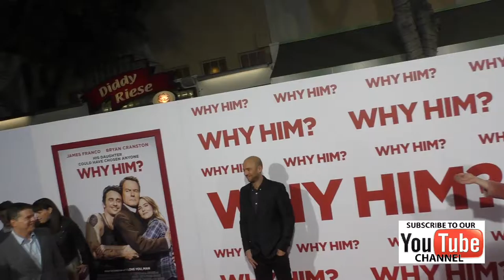John Hamburg at the Why Him Premiere at Regency Bruin Theater in Westwood